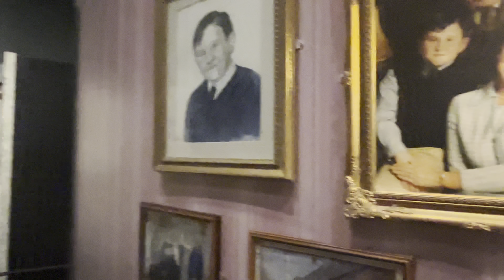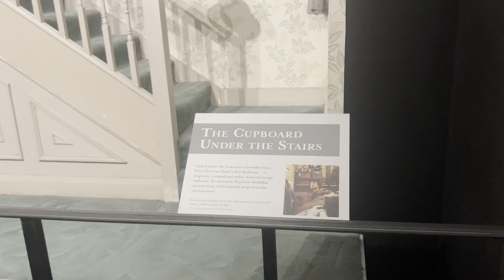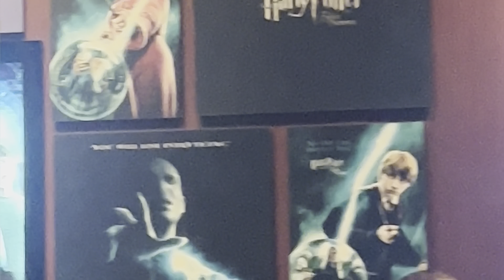Part 1 :From India to Harry Potter World - Harry Potter World London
Musician: Maike Watson

 I have divided the Harry Potter videos in 3 parts and all the videos I must will be exciting and will give you the visual experience sitting at home . Some parts couldn't be videod due to restrictions at certain places around the park.

Whether you're a muggle or a wizard, Gryffindor or Slytherin, everyone's welcome on the magical Warner Bros. Harry Potter Studio Tour in Leavesden. Located opposite the film studios where eight of the Harry Potter films were made, the tour showcases a variety of props, costumes, intricate artefacts and mind blowing sets used in the blockbuster films.

Full of memories and magic, fans can now see the wonders of filmmaking right before their eyes with opportunities to see special effects, animatronic creatures, the Hogwarts Express and Ron Weasley's flying car.

More than just a studio tour, there are ticketed exhibitions running too, allowing you to delve further into Hogwarts. And if a full day of wand-pointing and broomstick-riding leaves you feeling tired,

@beyou_withparam How to vlog How much money in YouTube